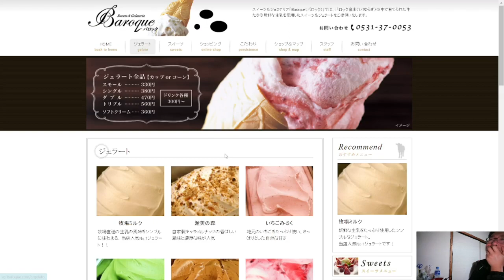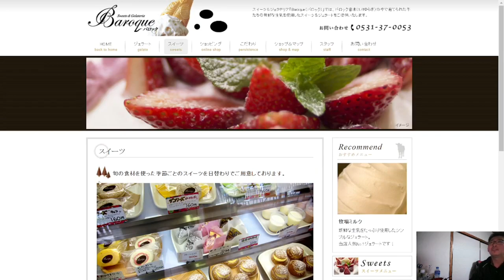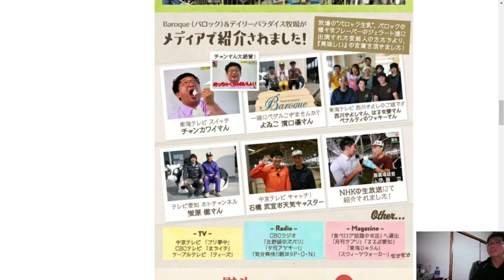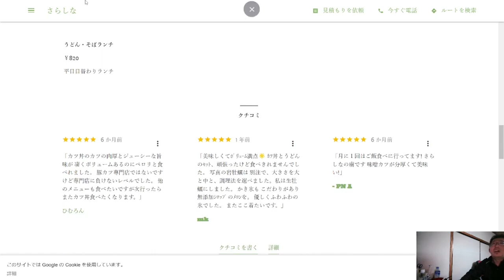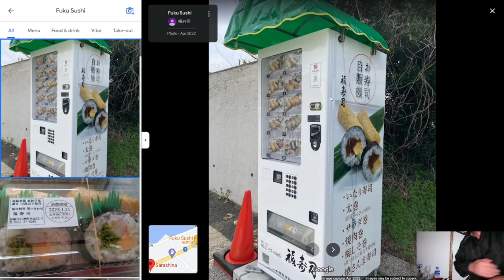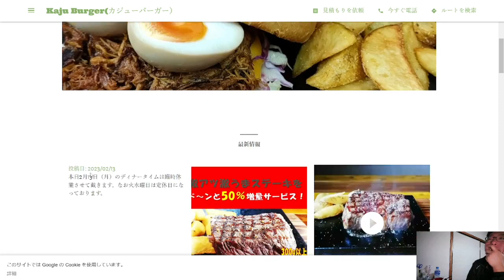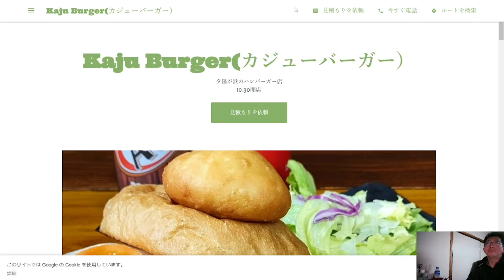ST118-16補2 バーチャル駅間散歩：豊鉄バス保美停～田原駅前停Part2【スターステイル伊勢湾一周旅行の旅】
スイーツ＆ジェラテリア　バロックさま